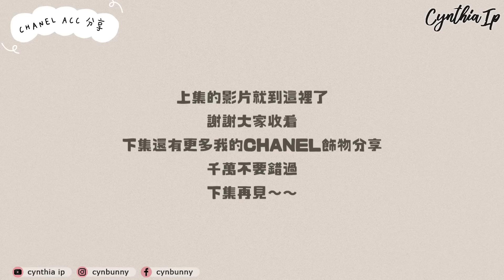這些年的CHANEL飾品收藏！♡這種款式居然過季後6折？♡人生第一對的耳環現在變成這樣⋯♡｜Cynbunny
10年間⋯居然收藏了那麼多的CHANEL飾品！
嗯～覺得小香的魅力在於～
很多款式過季後就永遠再買不到了！
所以買到特色款的話真的很有收藏價值呢！
不知道大家最喜歡哪款呢？